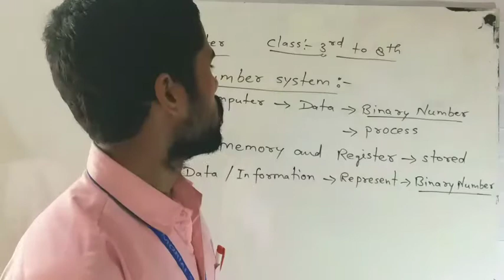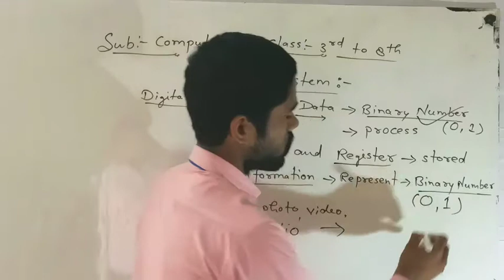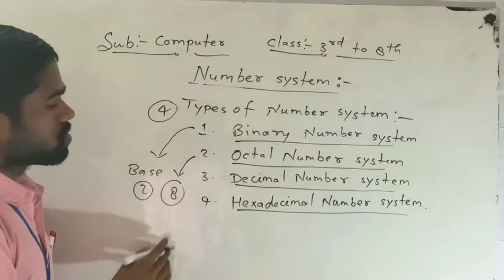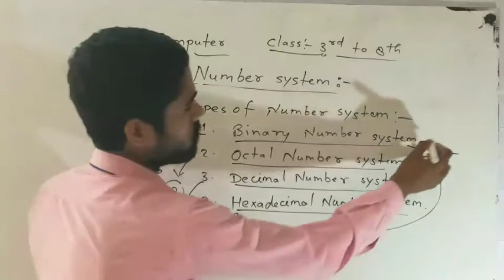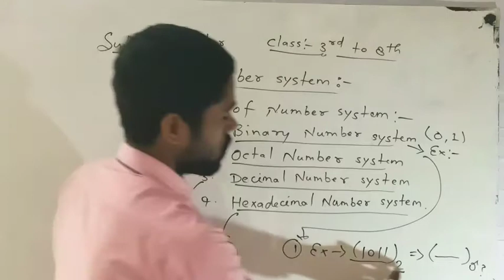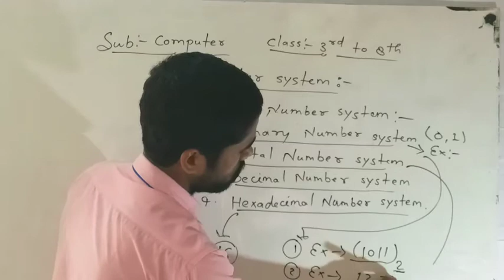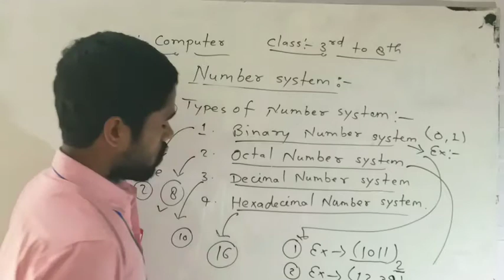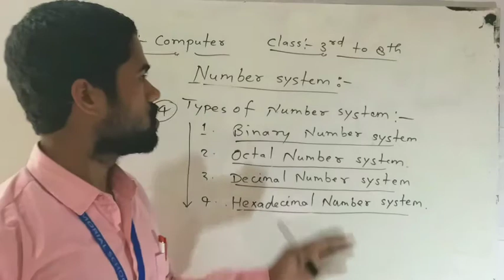Class 3rd to 8th Computer | What is Number system? | Types of number system